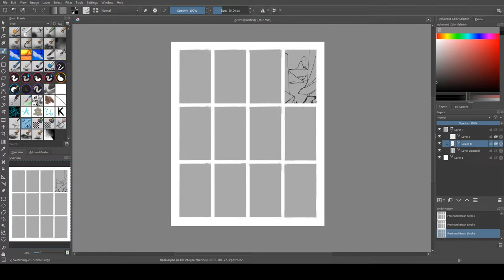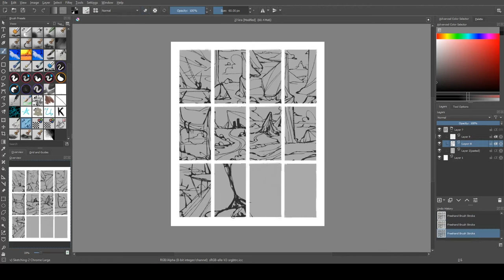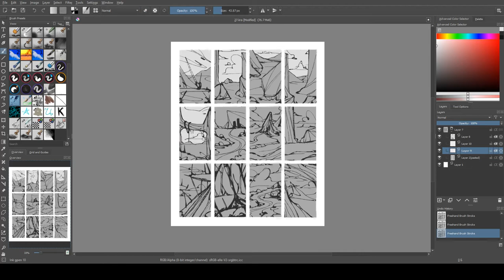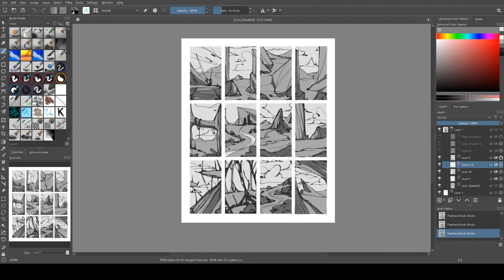Environment sketches v2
Program:
Krita

Sound:
Matt Uelmen - Temple Steppes